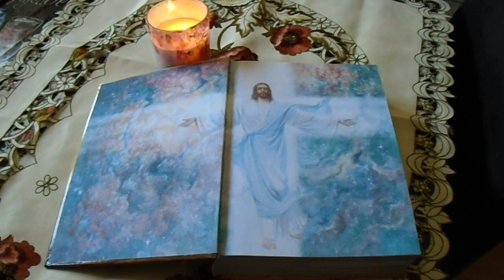Modlitba za bolavé Duše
Modlí se Majka.